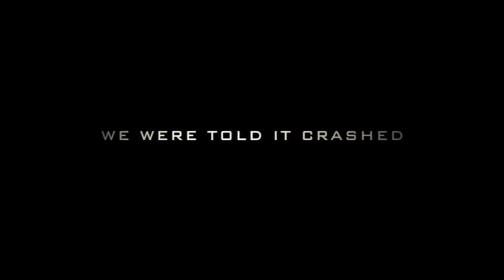Transformers 2007 Teaser Trailer 1080p